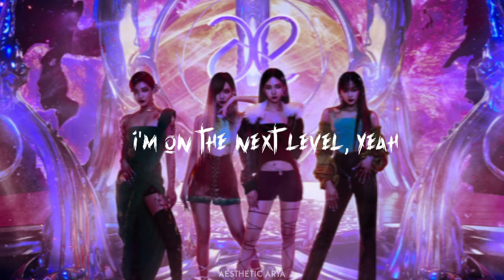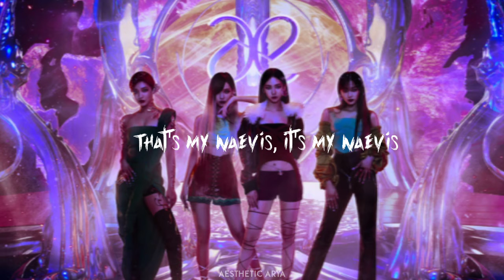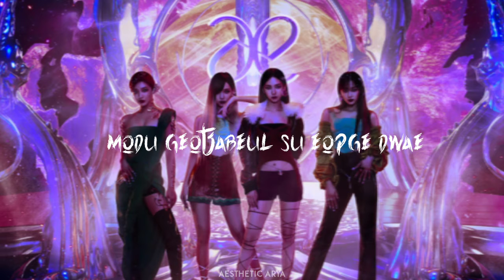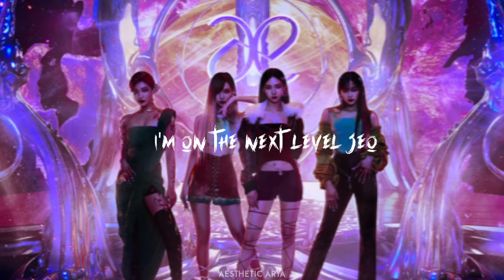AESPA Next Level // Easy Lyrics | Aesthetic Arya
• Artist: aespa 에스파
• Song ♫: Next Level (넥스트레벨)
• Album: Black Mamba - Single
• Released: 21.05.17
카리나(KARINA)
지젤(GISELLE)
윈터(WINTER)
닝닝;宁宁(NINGNING)

♡︎Proverbs 16:3
❥︎"Commit to the Lord whatever you do, and your plans will succeed."

@Aesthetic Arya